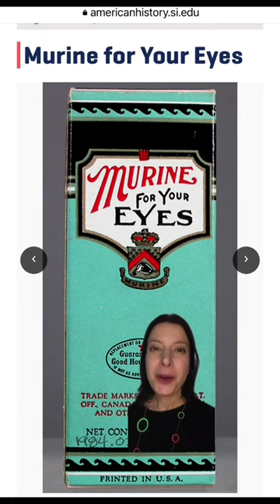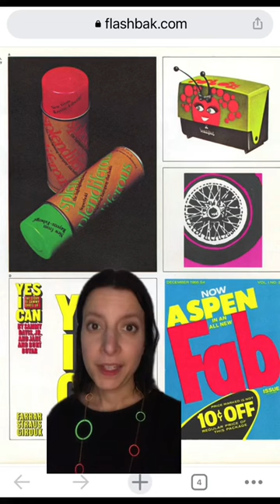Day Glo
The history of Day-Glo pigments